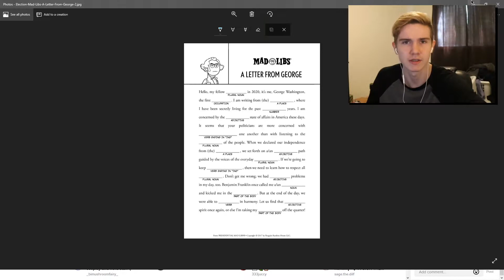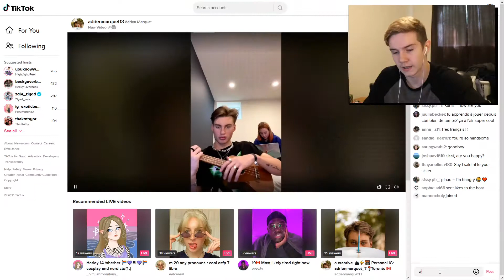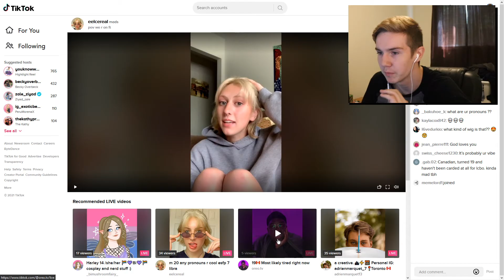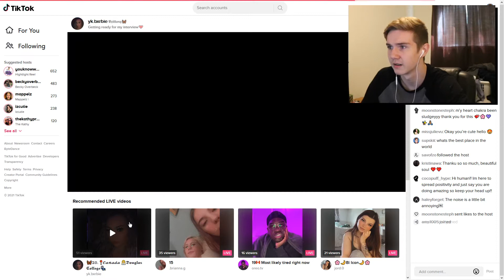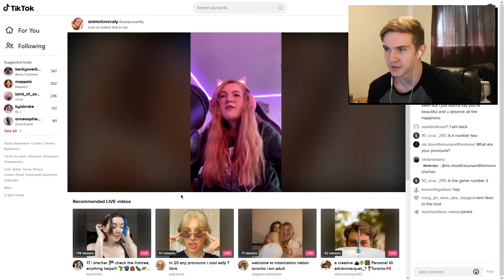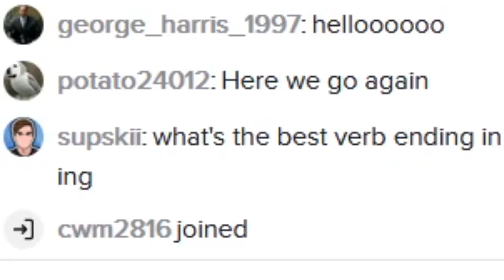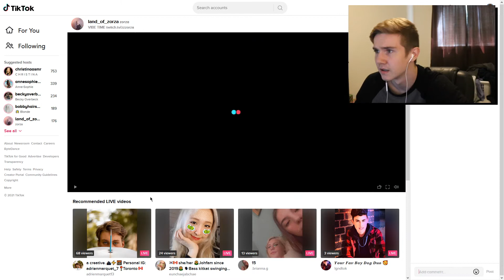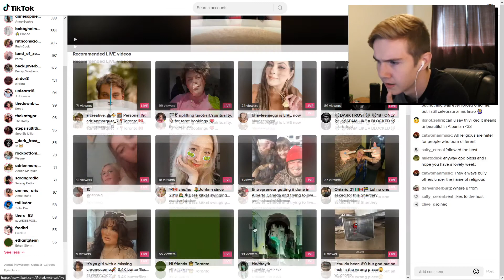I tricked streamers into making a Mad Lib